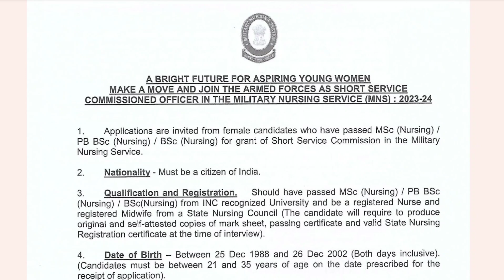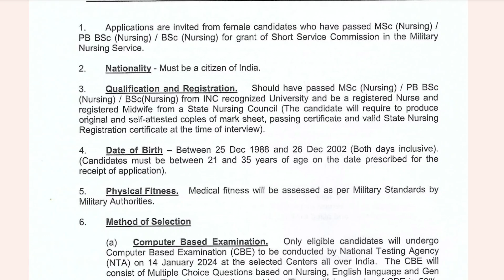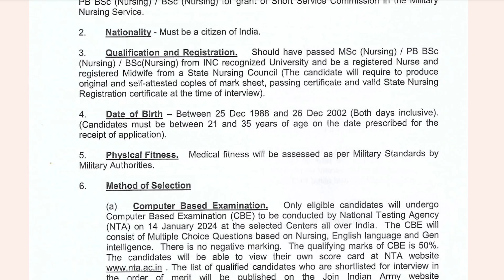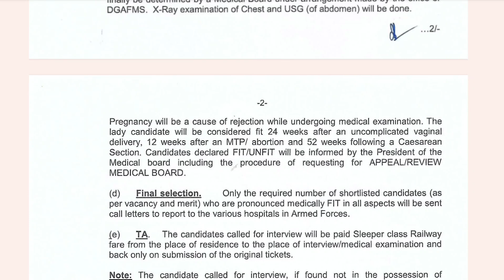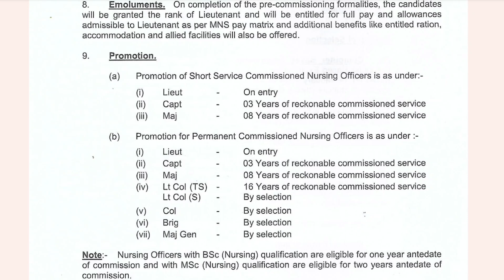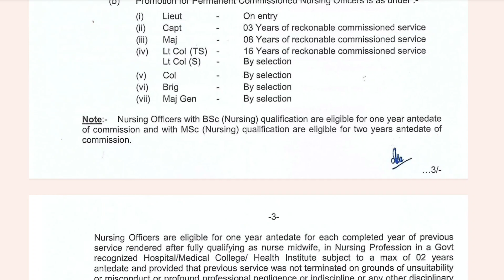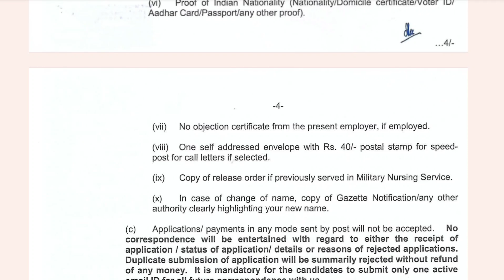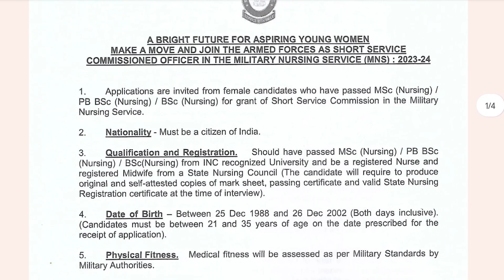MNS Application Form 2023 | Become Nursing Officer in Indian Amry | Complete Selection Process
MNS application form 2023
MNS after bsc nursing
join military nursing services after bsc nursing
join military nursing services after msc nursing
join MNS after bsc
MNS bsc nursing application form 2023
MNS vacancy 2023
MNS recruitment 2023
MNS recruitment latest update
MNS nursing officer vacancy 2023
MNS nursing officer eligibility 2023
MNS nursing officer age limit
MNS nursing officer exam date 2023
MNS nursing officer total posts
MNS nursing officer indian army
MNS nursing officer syllabus
MNS nursing officer selection Process